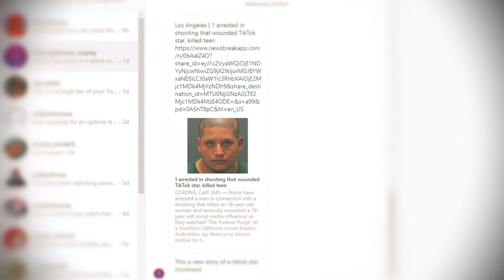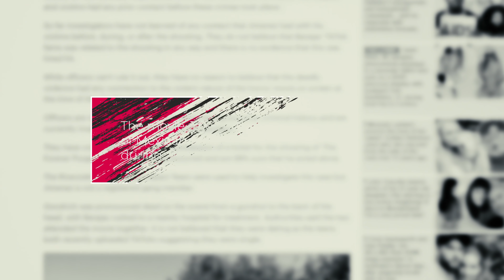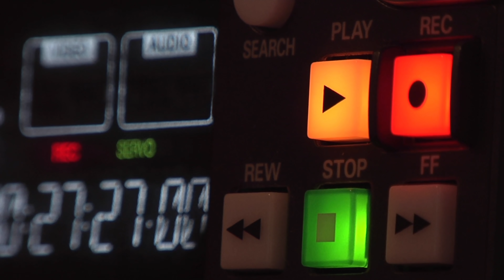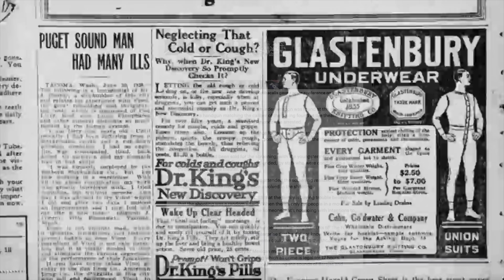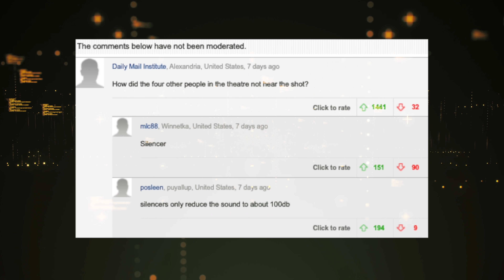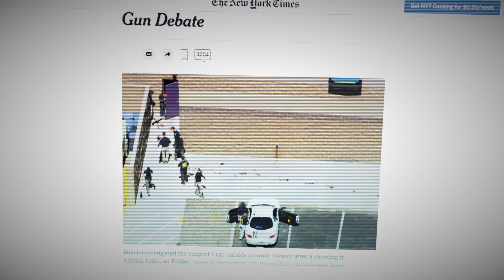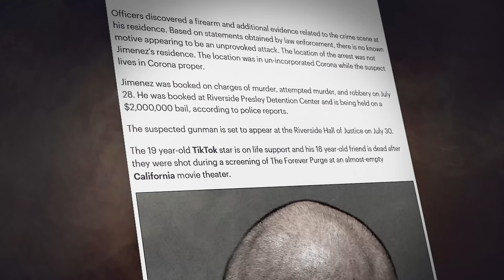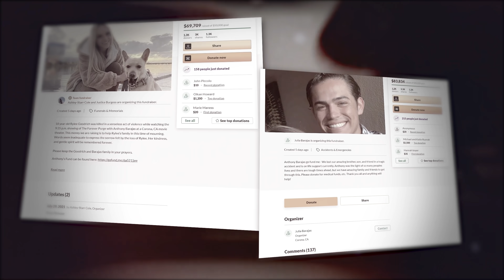The TikToker Who Was Murdered In A Movie Theatre..